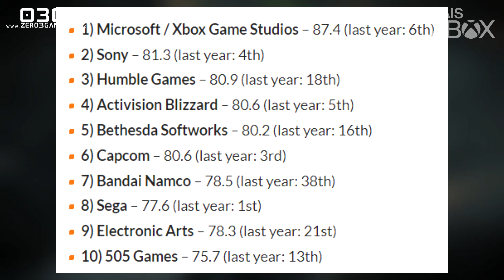SURPRESA! REVELADO NOVO EXCLUSIVO que IRÁ DEIXAR VOCÊ EMPOLGADO com o SEU XBOX e GAME PASS!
Olha a surpresa que a Microsoft está segurando para mostrar! Finalmente foi revelado novo exclusivo que irá deixar você empolgado com certeza com o seu Xbox One e também Xbox Series X|S. E claro vai chegar Day One no Game Pass pra você curtir! Confira no seu Mais Xbox!

Então vem jogar com a gente:
Gamertag: DinhoPlayer

INDICAÇÕES:

XboxBR / Xbox Náticos / Xbox